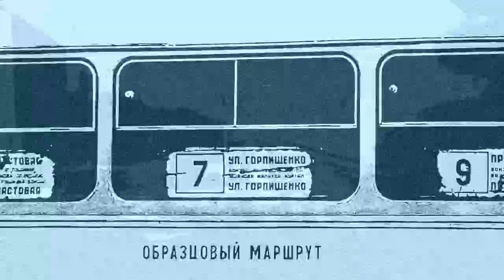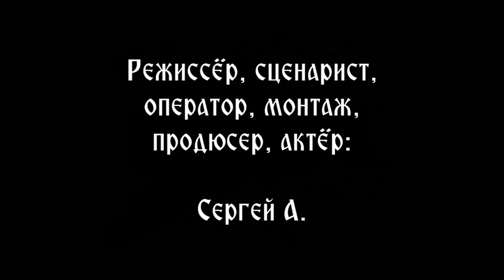Психоз / Psychosis (2019)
Сюжет: Фильм представляет собой хаотичные воспоминания человека, который не выспался и проснулся рано утром.

Жанр: Фэнтези, сюрреализм, авангард, триллер
Страна: Россия